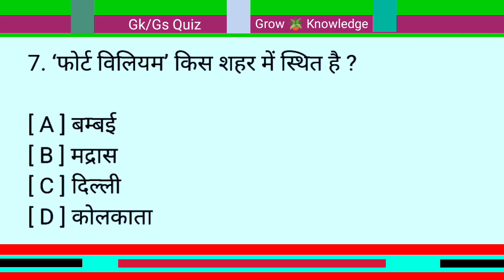फोर्ट विलियम किस शहर में स्थित है? || fort William kis Shahar mein sthit Hai